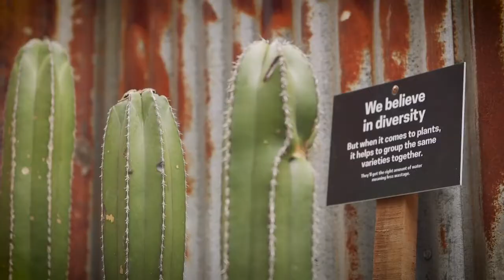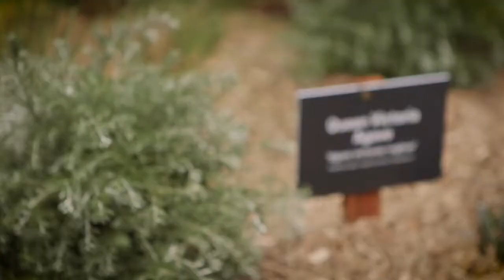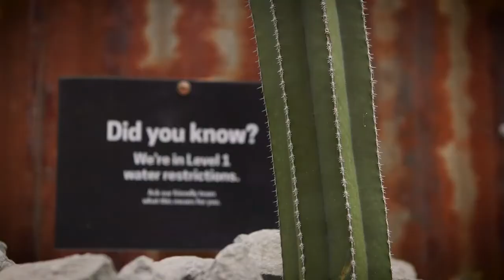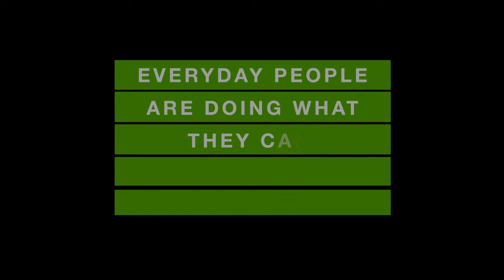How to Fix The Drought